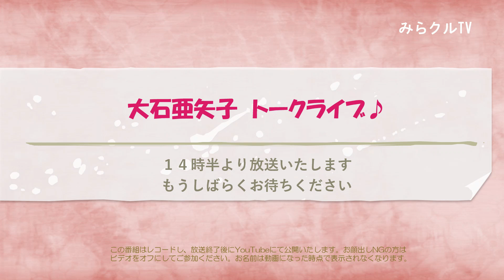240504「みらクルTV」トークライブ 大石亜矢子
In 目黒芸術家の家スタジオ　ハイブリッド方式